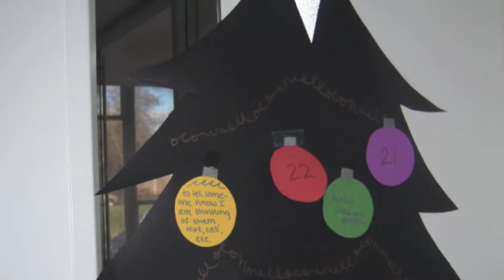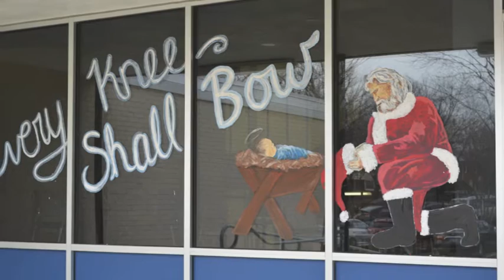Sights and Sounds of the Advent Season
Enjoy photos from the 2015 Advent Season at Bishop O'Connell High School, accompanied by the O'Connell Singers performing Benjamin Britten's "There Is No Rose" from A Ceremony of Carols.